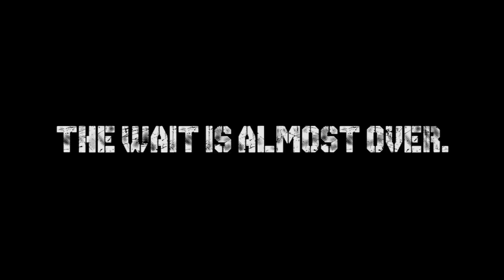2014 Football Teaser - Pittsburg State University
Follow Us @pittstate